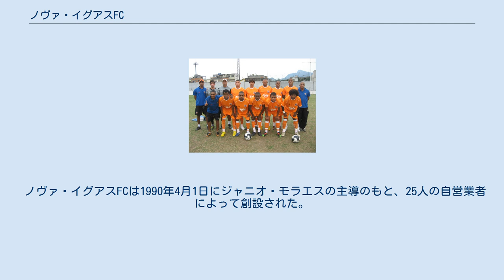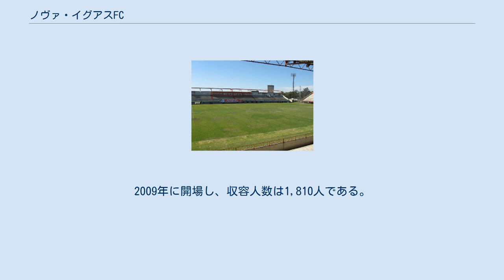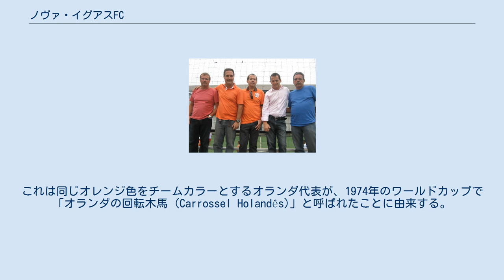ノヴァ・イグアスFC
2010シーズンのチームフォト 2008シーズンのチームフォト クラブ首脳陣 ノヴァ・イグアスFC (ポルトガル語: Nova Iguaçu Futebol Clube) は、ブラジル・リオデジャネイロ州ノヴァ・イグアスを本拠地とするサッカークラブである。
1990年4月1日に創設された。
 最大のライバルは同じ都市のアルトスウである。
 ノヴァ・イグアスFCは1990年4月1日にジャニオ・モラエスの主導のもと、25人の自営業者によって創設された。
1994 FIFAワールドカップ優勝メンバーのジーニョはクラブの創設者のひとりであり、クラブのディレター・パートナーを務める。
 1994年、カンピオナート・カリオカ3部に優勝して2部に昇格した。
 2005年、カンピオナート・カリオカ2部に優勝して、翌年、1部に昇格した。
 2006年1月14日、エスタジオ・ラウリーノ・デ・オリヴェイラにて、クラブの歴史上最初のカンピオナート・カリオカの試合を行い、ノヴァ・イグアスは1-0で、若手メンバー中心とはいえ、フラメンゴに勝利した。
 2008年6月21日には、コパ・リオの決勝でアメリカーノFCを下して初優勝した。
 エスタジオ・ジュリッチ・コウチーニョ ホームスタジアムはエスタジオ・ジャニオ・モラエス(Estádio Jânio Moraes) 、通称ラランジョン (Laranjão) 。
2009年に開場し、収容人数は1,810人である。
 かつてのホームスタジアムはエスタジオ・ジュリッチ・コウチーニョ (Estádio Giulite Coutinho)、通称エスタジオ・エジソン・パッソス (Estádio Édson Passos) 。
2000年に開場し、収容人数は16,000人である。
 クラブは愛情を込めて「カホーセウ・ダ・バイシャーダ (Carrossel da Baixada、バイシャーダの回転木馬)」と呼ばれる。
これは同じオレンジ色をチームカラーとするオランダ代表が、1974年のワールドカップで「オランダの回転木馬 (Carrossel Holandês)」と呼ばれたことに由来する。
クラブカラーのオレンジ色は、ノヴァ・イグアスが1930年代まで世界的なオレンジの産地であり、現在も都市のシンボルのひとつであることにちなむ。